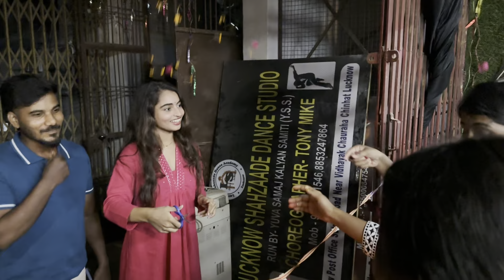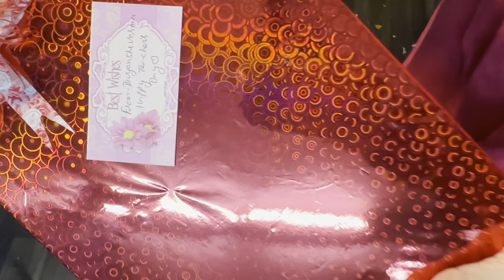Teachers Day Celebration Vlog 🌱🌸​⁠@janhvi_dubey students log ne bhot Acha surprise diya 🤌🌼